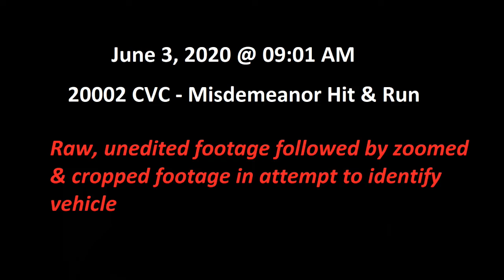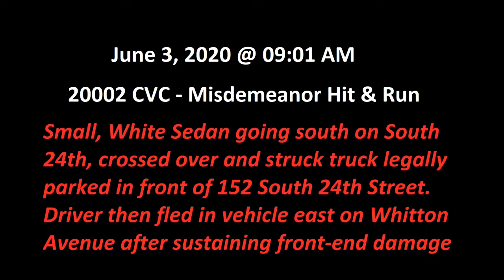June 3, 2020 - Hit & Run 152 s 24th st @ 09:01am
Hit & run by a white, 4dr BMW sedan going south on South 24th Street. The vehicle crossed over into the northbound lane and struck a legally parked vehicle in front of 152 South 24th Street. Driver fled, going east on Whitton after suffering moderate to major front-end damage